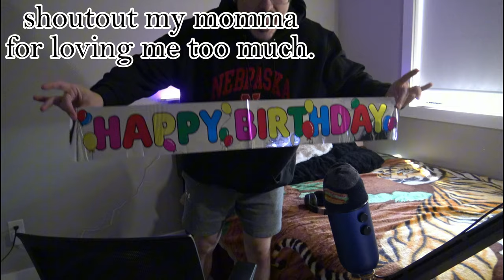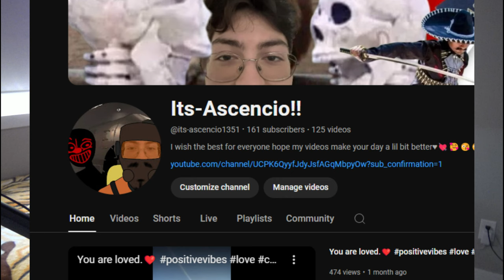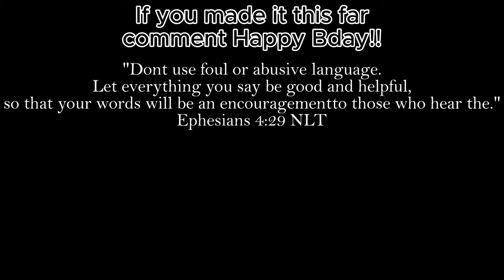The Most Surreal Birthday Message (For YOU)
Thank God for another year
Hopefully I get better and spread more positivity and make more peoples
day in the future.
I love yall.
God Bless.